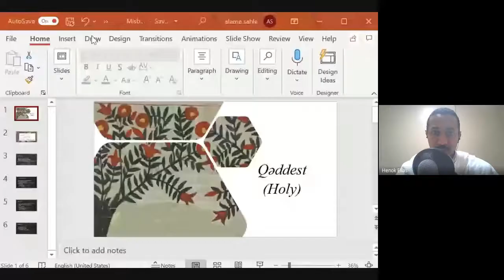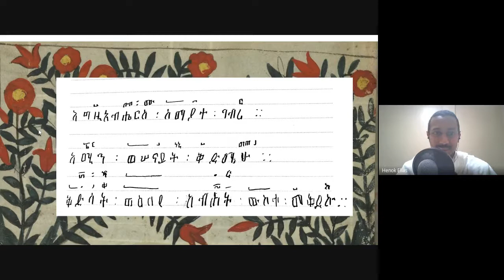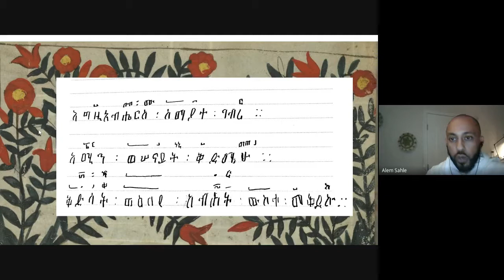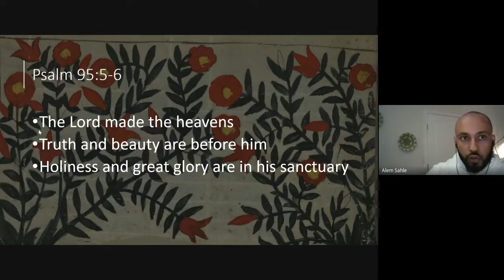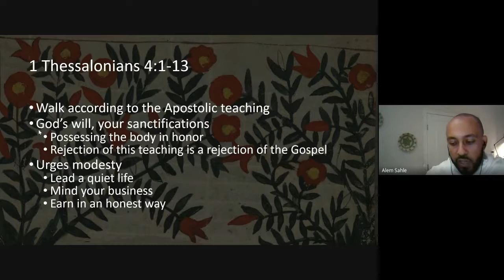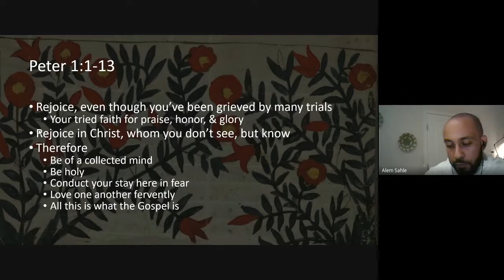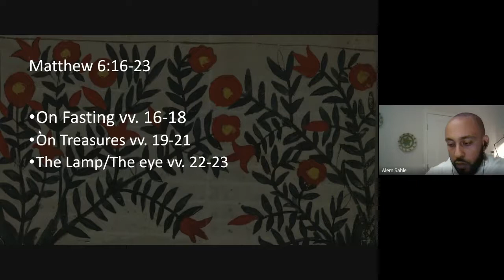POAAS 75 - Dcn. Alemesilasé Sahlesilasé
Dcn. Alemesilasé Sahlesilasé returns to the Philosophy of Art and Science to discuss the readings from the Ge'ez Rite schedule of readings apportioned for the second Sunday of the Great Fast, qdst (holy *feminine*).